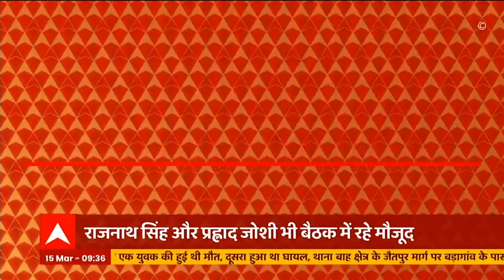Uttarakhand CM को लेकर BJP का मंथन जारी, CM Dhami, Madan Kaushik Delhi रवाना। HINDI NEWS